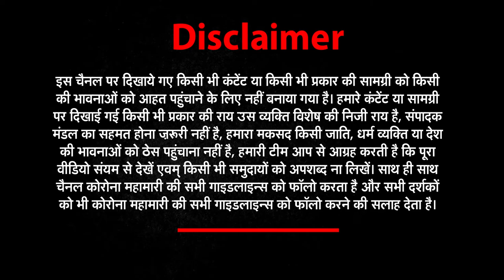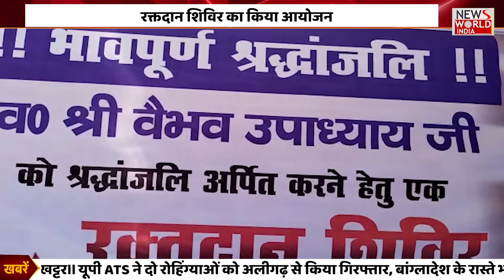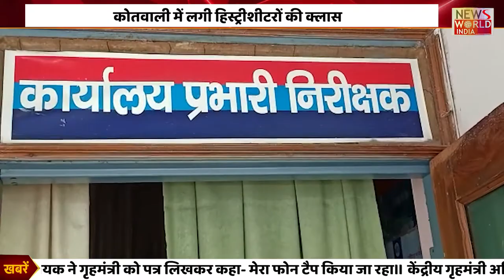देखिये उत्तराखंड की सभी छोटी-बड़ी खबरें | News World India | Uttarakhand News Latest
About This Video ► उत्तराखंड की खास खबरें...
दिल्ली की लैब के खिलाफ एफआईआर दर्ज करने के आदेश
रोडवेज ने बसों को बेचना किया शुरू
हल्दूचौड़ में अभी तक नहीं तैयार हुआ 30 बेड का अस्पताल
चेन स्नेचिंग की घटना का पुलिस ने किया खुलासा
बदरीनाथ हाईवे पर श्रीनगर के पास गिरा मलवा
रक्तदान शिविर का किया आयोजन
दौरे के बाद भी लोगों को नहीं मिली राहत
कोतवाली में लगी हिस्ट्रीशीटरों की क्लास
ओपीडी खुलने के बाद टेलीमेडिसिन सेवा रहेगी जारी